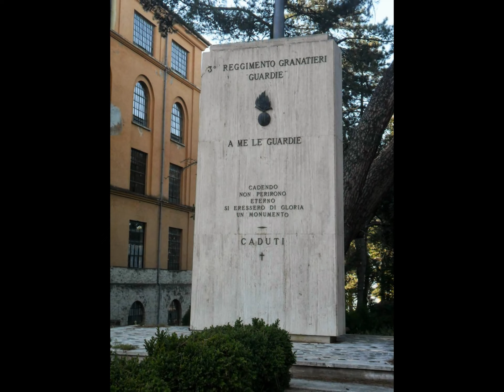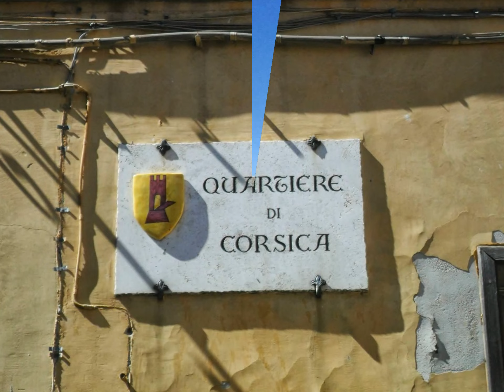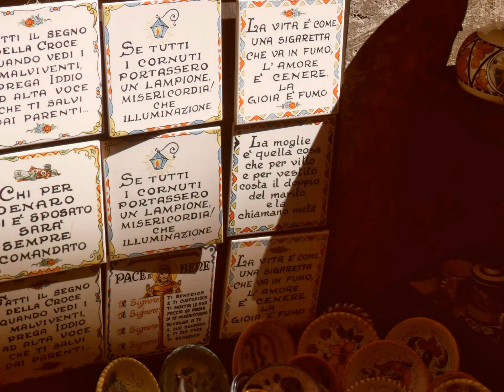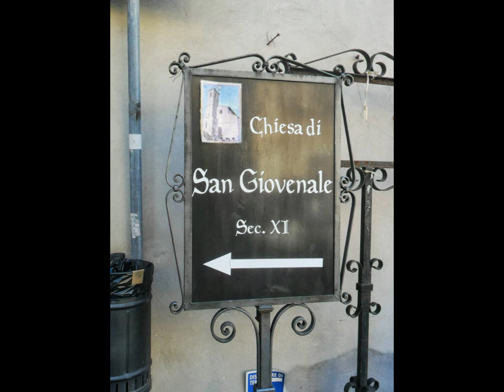Orvieto ( Tr )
Fantastica città Umbra in provincia di Terni. Famosa per il suo Duomo, il pozzo di San Patrizio e il vino. Ma anche per la sua bellezza.